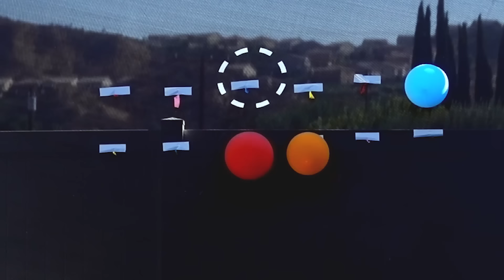DONT Snipe the Wrong Punishment Balloon!! (EXTREME MYSTERY BALLOONS)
CHOOSE a mystery balloon to snipe, but don't choose the wrong one or you will have to do a painful, or embarrassing punishment!!